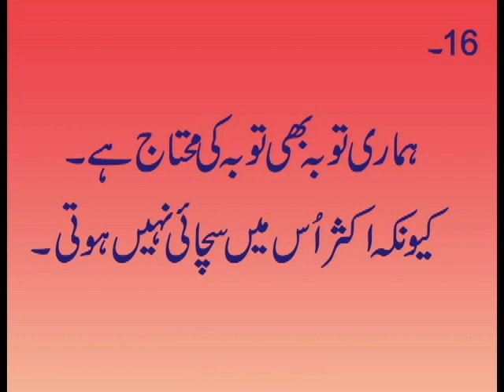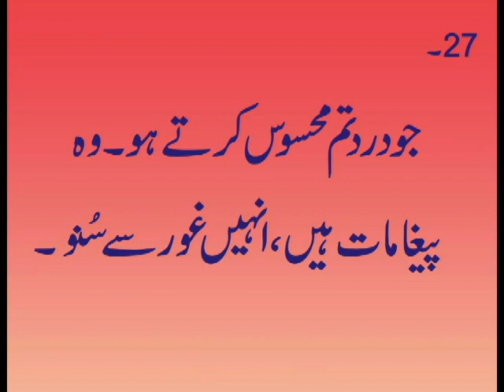Hamari Toba BHi Toba Ki Mohtaaj Ha Video By Akram Khan 72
Akram Khan